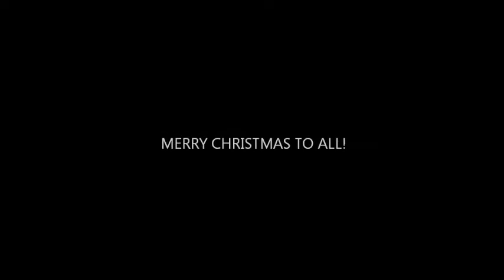CHRISTMAS GATHERING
We have a very nice Christmas gathering with Collins Family and their friends... :) Here is the proof for that special occasion :)